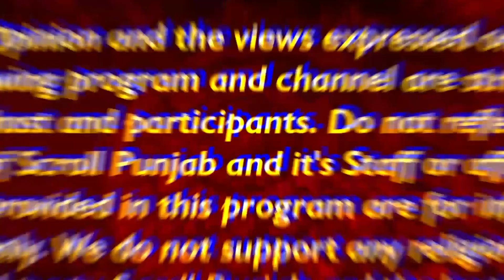ਪੰਜਾਬ ‘ਚ ਕਿਉਂ ਮਨਾਇਆ ਜਾਂਦਾ ਹੈ ਵਿਸਾਖੀ ਦਾ ਤਿਉਹਾਰ ? | Baisakhi festival| Scroll Punjab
ਪੰਜਾਬ ‘ਚ ਕਿਉਂ ਮਨਾਇਆ ਜਾਂਦਾ ਹੈ ਵਿਸਾਖੀ ਦਾ ਤਿਉਹਾਰ ? ਜਾਣੋ ਕੀ ਹੈ ਇਤਿਹਾਸ